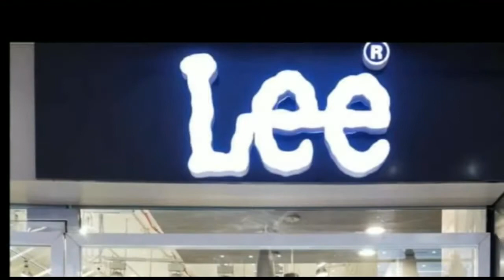बालू माफियाओं से सांठगाठ भोजपुर एसपी रहे राकेश दुबे के चार ठिकानों पर ईओयू की रेड